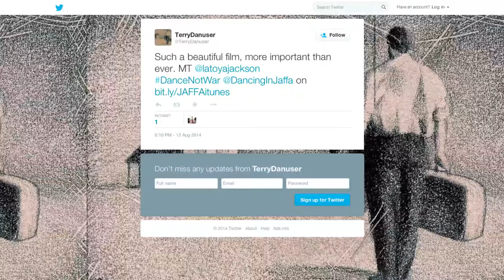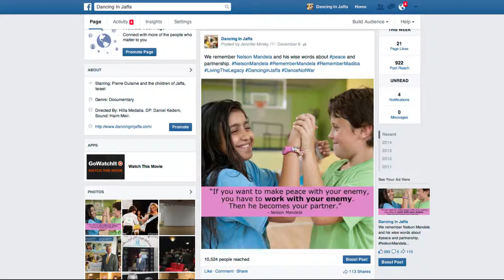Inspiring Others to Share Your Story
Jennifer Mirsky, Digital Storyteller and Principal of MIRSKY DIGITAL, explains how to tell such a compelling story that your audience will share it on your behalf, without being asked. for more info.

Jennifer Mirsky is an editorial expert whose work for world-class brands spans print, television, and digital media. Jennifer has led teams in the creation and production of award-winning sites, including those of Hearst and Time Inc., and Meredith, where she served as Editor-in-Chief of Women’s Lifestyle.